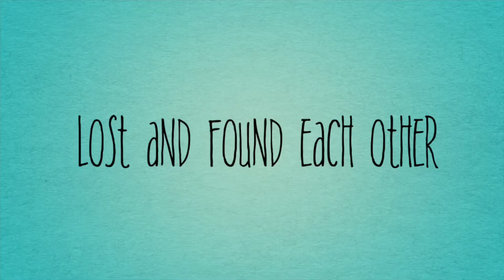Trailer for Run away sisters